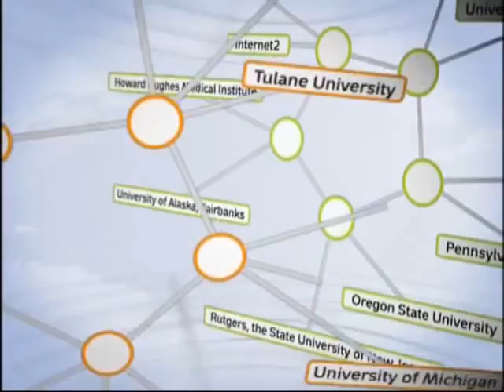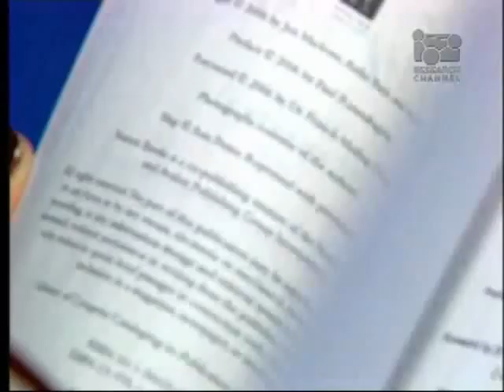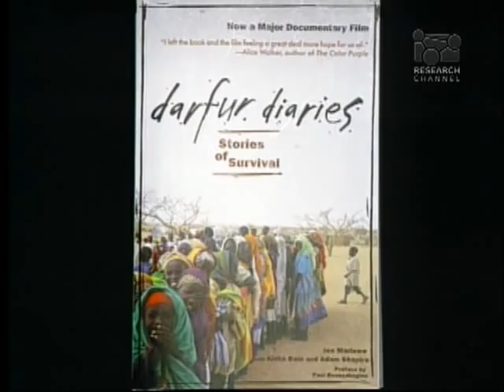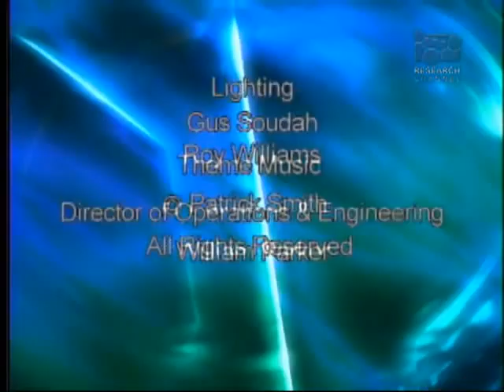Aisha Bain, Part 2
In this University of Maryland at College Park video, filmmaker Aisha Bain discusses her widely acclaimed documentary, Darfur Diaries: Message from Home, a film that was able to show the world the human rights abuses and civil war occurring in the Darfur region of Western Sudan. Bain talks about the dangers and challenges that she and two other young filmmakers had to overcome to create this moving film.